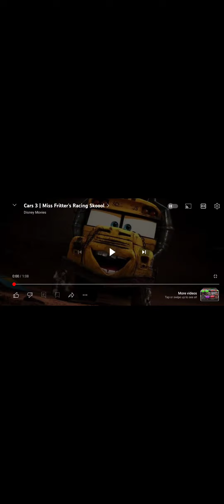Juniper Montage's Racing School